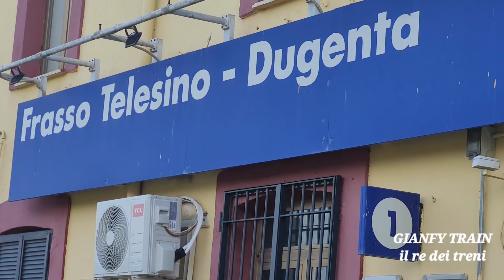🚅 NTV EVO IN TRANSITO A FRASSO TELESINO - DUCENTA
🚅 in transito NTV-EVO-ITA 9952 bari centrale torino porta nuova in transito a frasso telesino - ducenta e ringrazio il simpatico macchinista per il suo saluto 😊😊👍👍